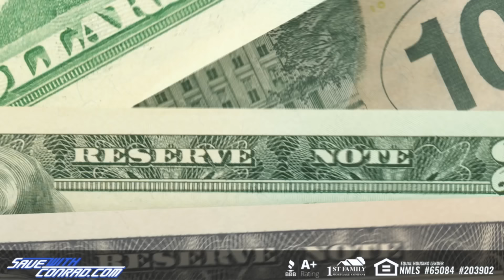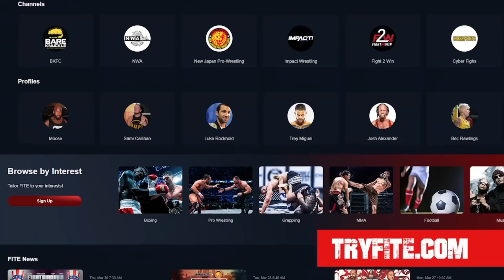The Kurt Angle Show #108 - Rob Van Dam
On this episode, Kurt and Paul discuss one of Kurt’s all-time favorite opponents - The Whole F'N Show, Rob Van Dam!

FITE+ - FITE+ is the ultimate digital platform for live sports and entertainment, and they are now offering a free 7-day trial

Find all things "Kurt Angle Show" over including merch, social handles, and how to stay engaged with the show!

SAVE WITH CONRAD - If you have credit card debt or in a 30-year loan? Well, we can help you get out of that pinch and save money at the same time! for a quick quote.

The Kurt Angle Show can be found where you get early, ad-free access to more than a dozen of your favorite wrestling podcasts, starting at just $9! And now, you can enjoy the first week...completely FREE!

If your business targets 25–54-year-old men, there's no better place to advertise than right here with us on the Kurt Angle Show. You've heard us do ads for some of the same companies for years...why? Because it works! And with our super targeted audience, there's very little waste. now and find out more about advertising with the Kurt Angle Show.